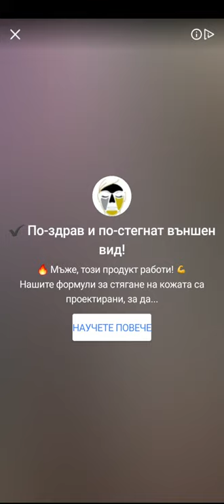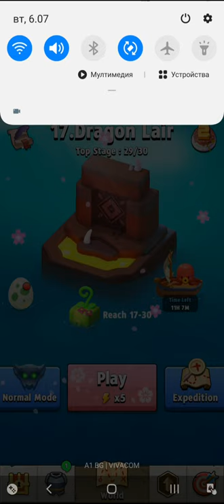Archero Mystery Mine.Level-1 to 9